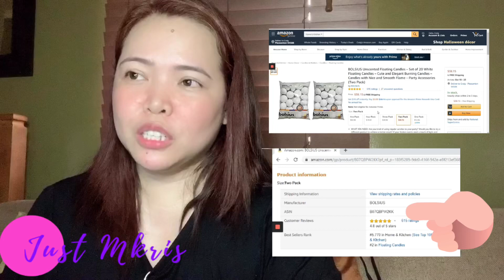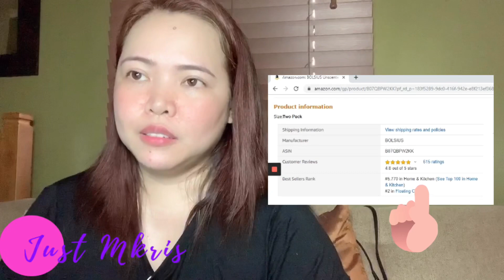Do you want to earn as much as $700 to $1000 per month as Amazon Product Researcher - Vlog#001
Gusto mo bang kumita nga $700 to $1000 per month?

Where to Apply:
Onlinejobs.ph
Upwork
Freeup
Facebook Groups: